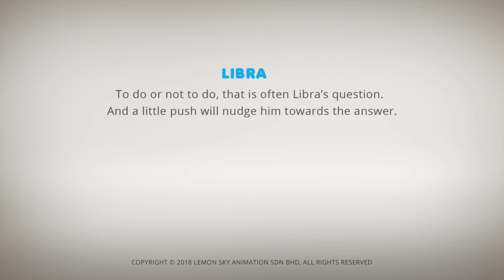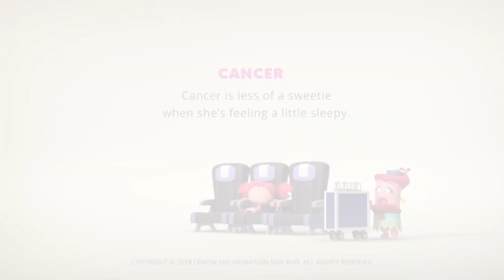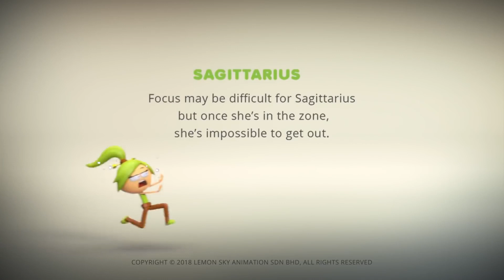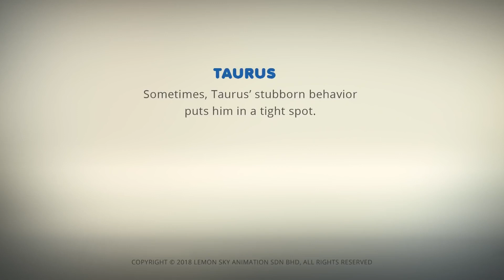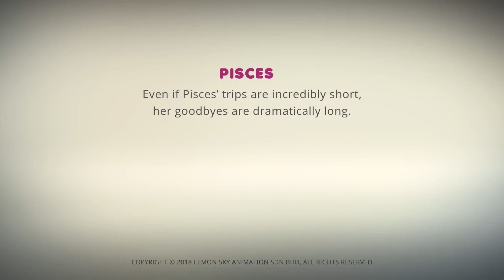AstroLOLogy | Ярость самолета | Глава: Звездные ночи | Мультфи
Добро пожаловать на канал YouTube WildBrain. Каждый день мы делимся видео с Хорхе Любопытным, Кайлоу, Баджотеррой, Телепузиками, Ом Ном, Солнечными зайцами, Ларкой, Сэмом Пожаром, Эней Миной Дикой, Брумом, подходящей для детей в возрасте от 3 до 8 лет.

WildBrain создает и распространяет развлечения для детей на YouTube. Благодаря сотням надежных и дружественных к ребенку каналов WildBrain предлагает классику, которая выдержала испытание временем и приносит новые программы, которые помогают детям понять мир сегодня. Когда вы ищете WildBrain на YouTube, вы наверняка найдете надежные избранные и популярные программы сегодня: Teletubbies, Yo Gabba Gabba !, Caillou, Bajoterra, Snoopy, Johnny Test, In the Night Garden, Strawberry Shortcake, Sam the Fireman, Bob Builder, Om Nom, Sunny Bunnies, Gumball Adventures, Shopkins, Larva, Madballs, Ben 10, Kiddyzuzaa, Ellie Sparkles и многие другие! Каналы загружают видео ежедневно, и мы делаем много прямых трансляций, от официальных эпизодов до клипов.

Что вы хотите увидеть в WildBrain? Расскажите нам в разделе комментариев ниже!